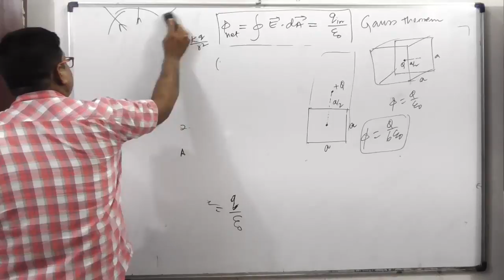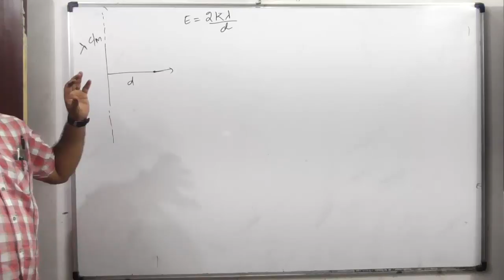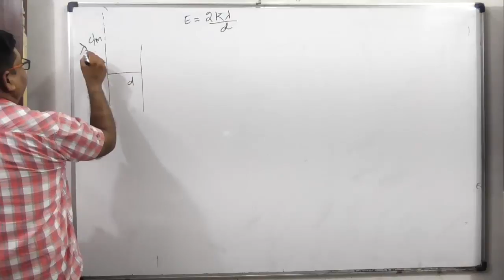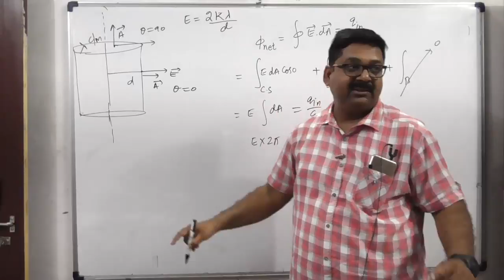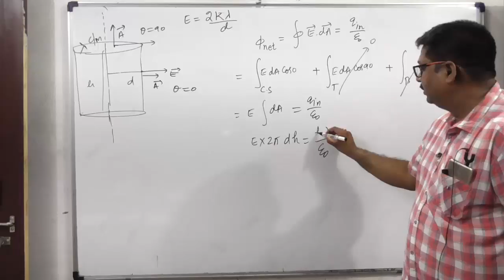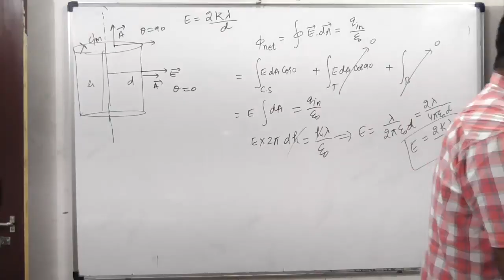1.23 || Gauss Law Application || Electric Field due to infinitely Long Wire || Class 12 Physics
Gauss Law Application, Electric Field due to infinitely Long Wire, Class 12 Physics, Application of Gauss law, Physics, Gauss Law,